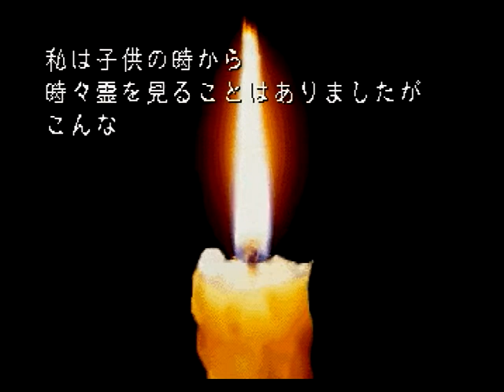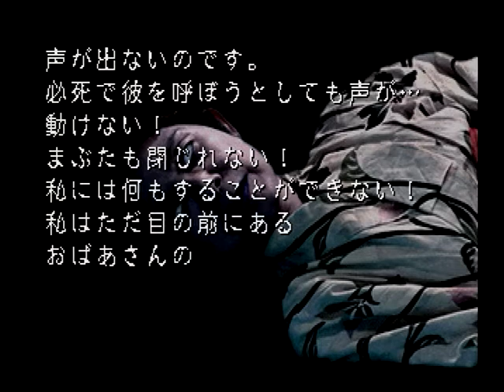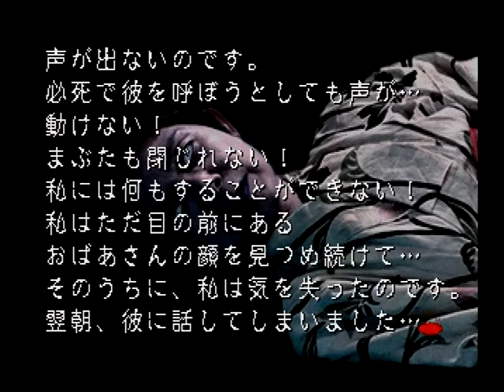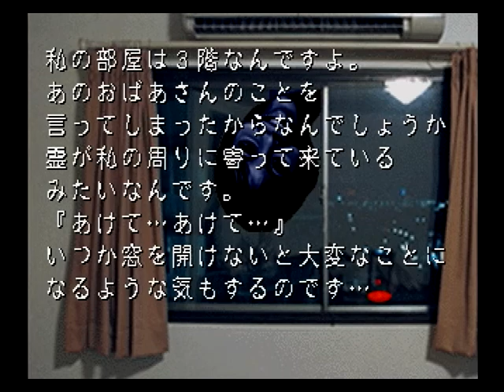【第73話】ほんとにあった怖い話 古伝降霊術 百物語 (SS)【闇の中の顔】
厳選、心霊体験実話。